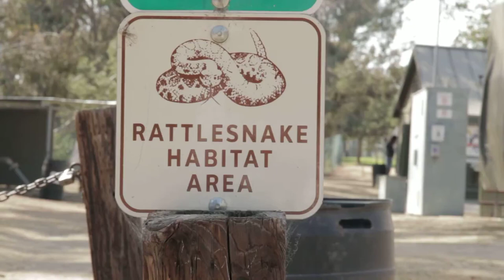Culver city: watch out for snakes